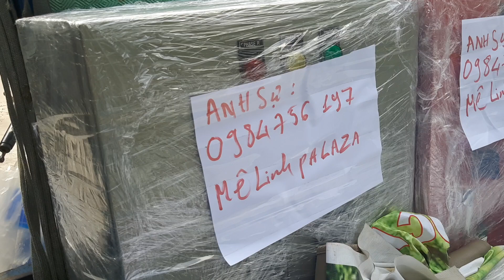ĐƠN HÀNG ĐI HÀ NỘI TỦ ATS, TỦ BƠM VÀ PCCC GẦN 100 TRIỆU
Cảm ơn a Sự đã tin cậy